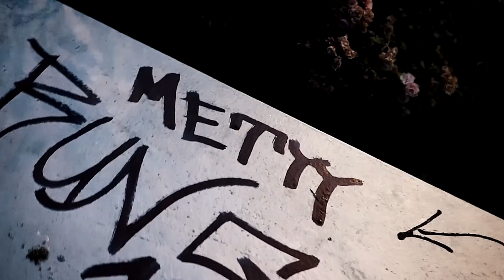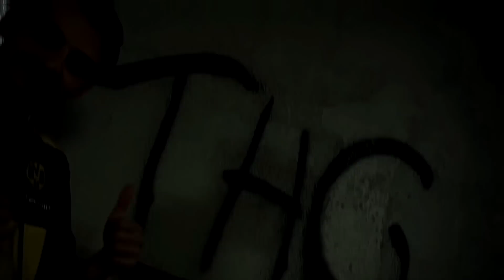Metyy - RUN (prod. by Metyy)